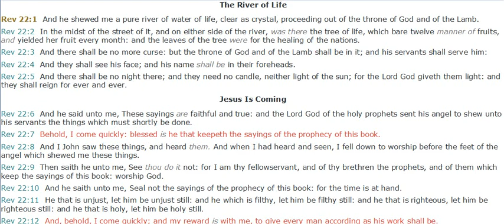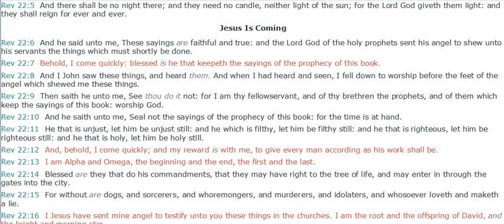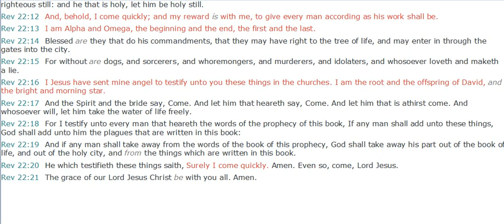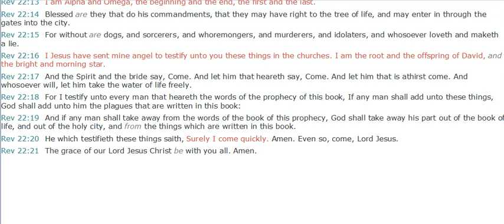The Coming of Jesus & Reward for Everyone - Revelation 22 ( Silent Meditation)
The River of Life
Rev 22:1  And he shewed me a pure river of water of life, clear as crystal, proceeding out of the throne of God and of the Lamb.
Rev 22:2  In the midst of the street of it, and on either side of the river, was there the tree of life, which bare twelve manner of fruits, and yielded her fruit every month: and the leaves of the tree were for the healing of the nations.
Rev 22:3  And there shall be no more curse: but the throne of God and of the Lamb shall be in it; and his servants shall serve him:
Rev 22:4  And they shall see his face; and his name shall be in their foreheads.
Rev 22:5  And there shall be no night there; and they need no candle, neither light of the sun; for the Lord God giveth them light: and they shall reign for ever and ever.
Rev 22:6  And he said unto me, These sayings are faithful and true: and the Lord God of the holy prophets sent his angel to shew unto his servants the things which must shortly be done.
Rev 22:7  Behold, I come quickly: blessed is he that keepeth the sayings of the prophecy of this book.
Rev 22:8  And I John saw these things, and heard them. And when I had heard and seen, I fell down to worship before the feet of the angel which shewed me these things.
Rev 22:9  Then saith he unto me, See thou do it not: for I am thy fellowservant, and of thy brethren the prophets, and of them which keep the sayings of this book: worship God.
Rev 22:10  And he saith unto me, Seal not the sayings of the prophecy of this book: for the time is at hand.
Rev 22:11  He that is unjust, let him be unjust still: and he which is filthy, let him be filthy still: and he that is righteous, let him be righteous still: and he that is holy, let him be holy still.
Rev 22:12  And, behold, I come quickly; and my reward is with me, to give every man according as his work shall be.
Rev 22:13  I am Alpha and Omega, the beginning and the end, the first and the last.
Rev 22:14  Blessed are they that do his commandments, that they may have right to the tree of life, and may enter in through the gates into the city.
Rev 22:15  For without are dogs, and sorcerers, and whoremongers, and murderers, and idolaters, and whosoever loveth and maketh a lie.
Rev 22:16  I Jesus have sent mine angel to testify unto you these things in the churches. I am the root and the offspring of David, and the bright and morning star.
Rev 22:17  And the Spirit and the bride say, Come. And let him that heareth say, Come. And let him that is athirst come. And whosoever will, let him take the water of life freely.
Rev 22:18  For I testify unto every man that heareth the words of the prophecy of this book, If any man shall add unto these things, God shall add unto him the plagues that are written in this book:
Rev 22:19  And if any man shall take away from the words of the book of this prophecy, God shall take away his part out of the book of life, and out of the holy city, and from the things which are written in this book.
Rev 22:20  He which testifieth these things saith, Surely I come quickly. Amen. Even so, come, Lord Jesus.
Rev 22:21  The grace of our Lord Jesus Christ be with you all. Amen.